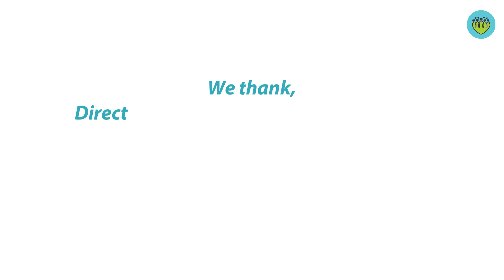Oasis: Kashmir Annual Celebrations 2021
Oasis Kashmir Annual Celebrations 2021 event was organized on 3rd November'21 at MPML School, Srinagar.